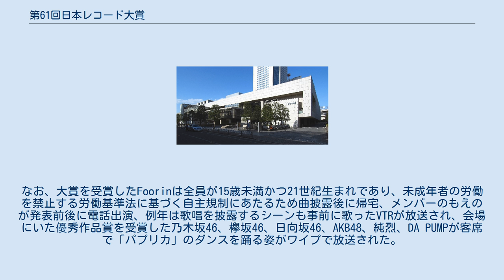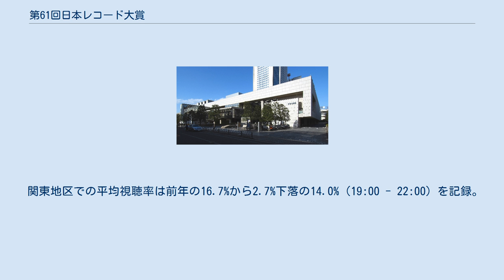第61回日本レコード大賞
第61回日本レコード大賞（だい61かいにほんレコードたいしょう）は、日本作曲家協会が主催する61回目の日本レコード大賞。
2019年（令和元年）12月30日に、新国立劇場にて開催された。
令和最初の日本レコード大賞で、発表会の模様はTBSテレビ・TBSラジオをキーステーションに全国で生中継された。
 ノミネートおよび各賞は11月16日に主催者から発表され、総合司会は12月6日にTBSテレビから発表された。
また、12月16日にはTBS放送センターで記者会見が開かれ、各々が意気込みを語った。
 大賞は、Foorinが歌唱した「パプリカ」に決定した。
平均年齢11.2歳、メンバーのちせの9歳はいずれも大賞受賞の最年少記録となり、前保持者・松井珠理奈、岩田華怜（ともにAKB48）の記録である14歳を全員が下回った。
なお、大賞を受賞したFoorinは全員が15歳未満かつ21世紀生まれであり、未成年者の労働を禁止する労働基準法に基づく自主規制にあたるため曲披露後に帰宅、メンバーのもえのが発表前後に電話出演、例年は歌唱を披露するシーンも事前に歌ったVTRが放送され、会場にいた優秀作品賞を受賞した乃木坂46、欅坂46、日向坂46、AKB48、純烈、DA PUMPが客席で「パプリカ」のダンスを踊る姿がワイプで放送された。
 本人不在での受賞は大晦日開催時代の第36回（1994年）に受賞したMr.Children以来となる。
また、ソニーミュージック関連のレーベルからの受賞は（2016年の西野カナ、2017・2018年の乃木坂46に次いで）4年連続となった。
 最優秀新人賞はハロー！プロジェクトに所属する女性アイドルグループのBEYOOOOONDSが受賞。
ハロー！プロジェクト所属（または過去に所属していた）グループの最優秀新人賞の受賞は、第59回（2017年）のつばきファクトリー以来、2年ぶり6組目の受賞。
 大賞のプレゼンターは例年通り司会の安住が担当。
最優秀新人賞は元ラグビー日本代表の廣瀬俊朗が務めた。
 関東地区での平均視聴率は前年の16.7%から2.7%下落の14.0%（19:00 - 22:00）を記録。
17:30 - 19:00の平均視聴率は11.5%だった。
 今年は特別企画として、以下の4組が平成に亡くなった歌手の楽曲のカバーを披露した。